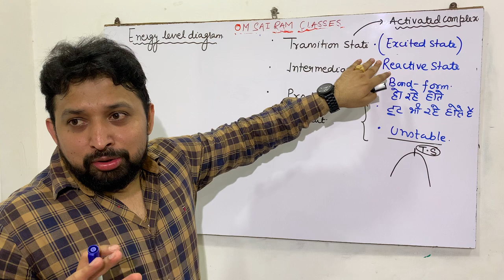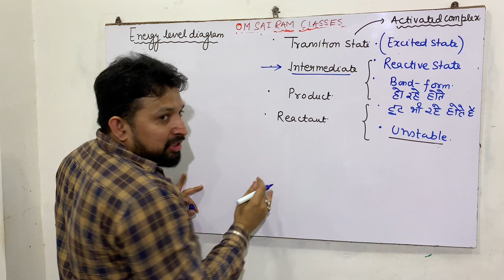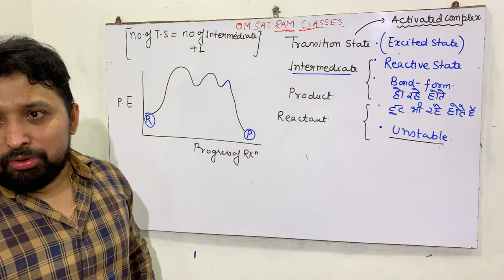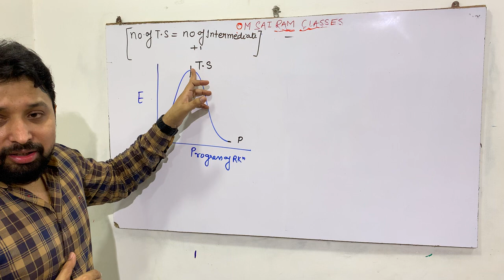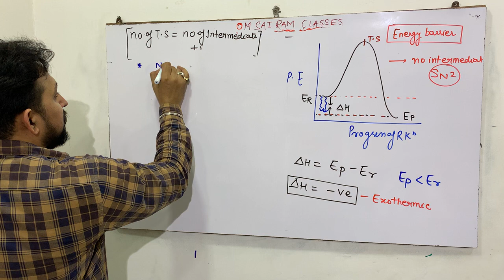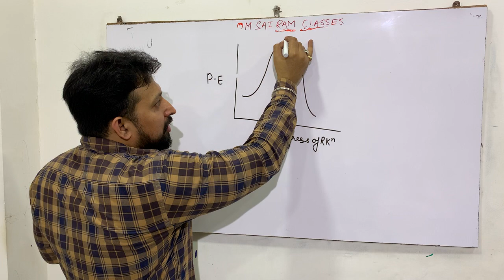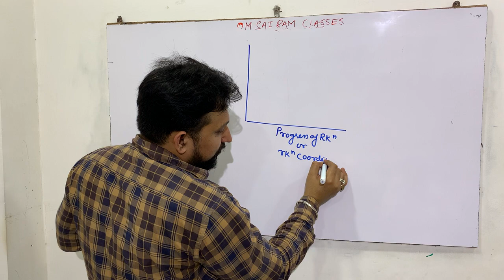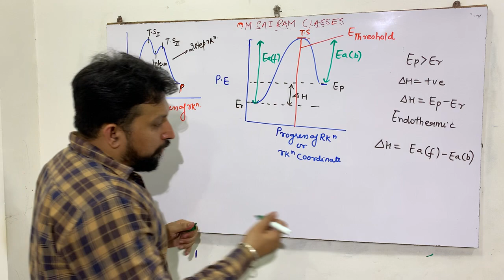zooom 26 july lect 02